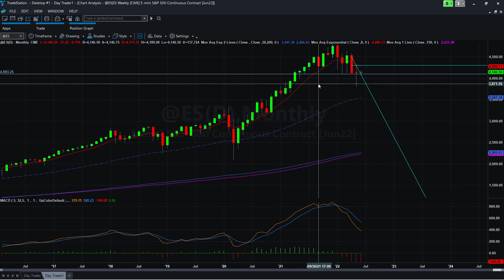It's the first Friday of the month and we have the nonfarm payroll report.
The S&P 500  Bitcoin are kind of trading back a little bit but I'm not too interested in the technical right now. We have the nonfarm payroll report at 8:30 AM and whatever we see right now can change or even will change based on that report. So if you're trading futures premarket, I'd say it's a sit on your hands kind of moment. And there should be some action today and an opportunity to take money up on a day trade.

 We are watching  Reddit influenced short squeeze plays and crypto. I will show you what spreads I use to make consistent money every week. We will learn and talk about the patterns I use for intraday trades in S&P 500, AMZN, and TSLA. In the news we are focus on Fed tapering of asset purchases, inflation and how to trade that news.